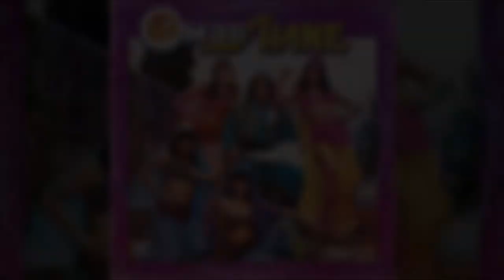Omar Shané - Me Quiero Emborrachar (Audio Oficial)